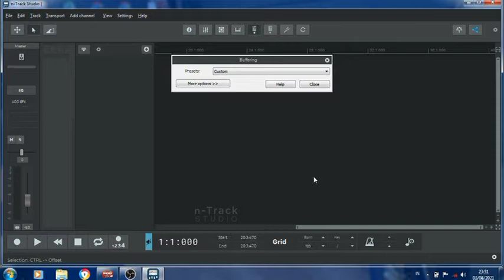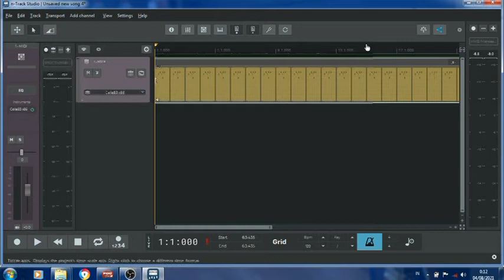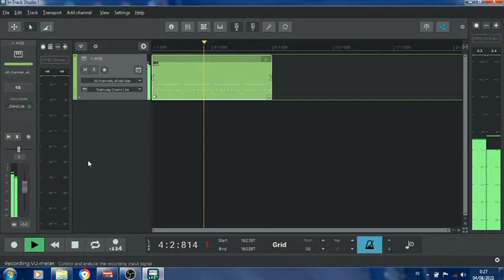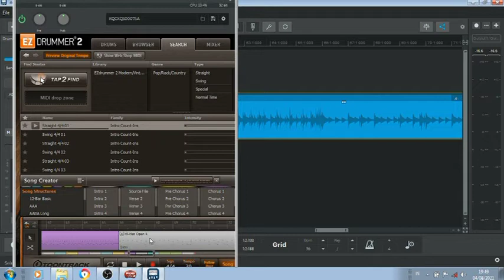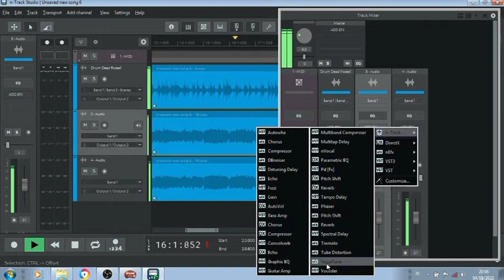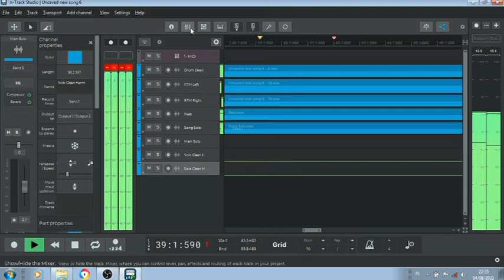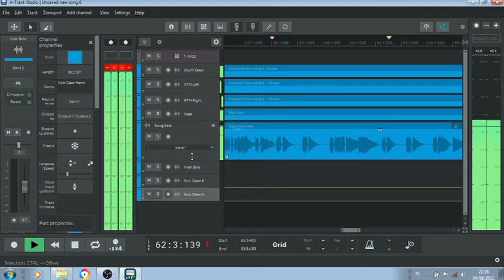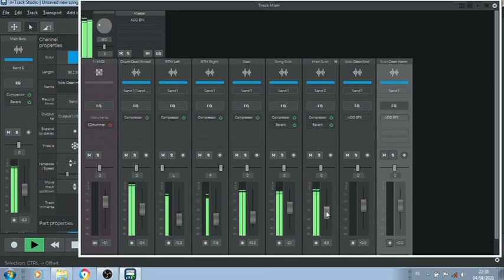N-TRACK Review (blind test)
I got curious after chatting with a facebook friend about this DAW, I saw so many youtuber posts using this DAW with phones, that’s give me idea using low specication laptop that I own for years to run a blind test in this DAW.  And the result is not bad at all. I hope y’all enjoy the video  